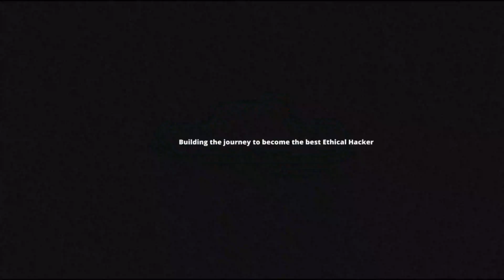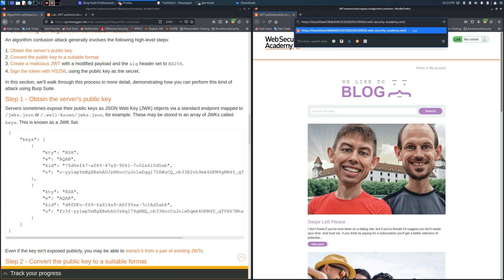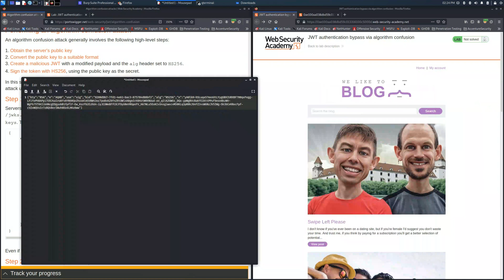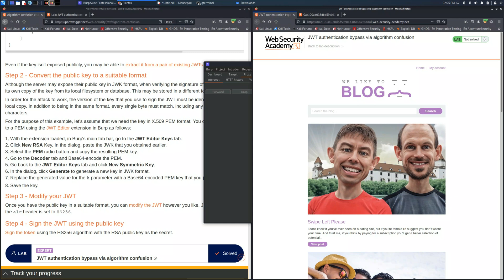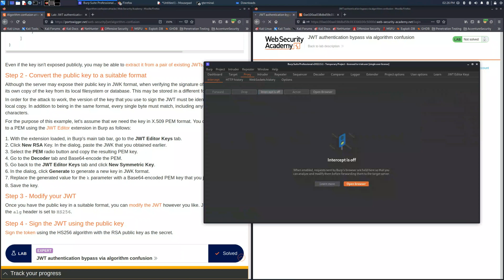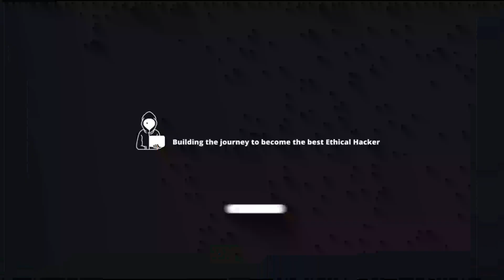JSON Web Token Attacks: LAB #7 - JWT Authentication Bypass Via Algorithm Confusing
Walkthrough videos regarding the solutions of the lab "JWT Authentication Bypass Via Unverified Signature" of "JWT Attacks" section of Web Security Academy made by PortSwigger.
In particular, intercepting the request and hacking the JSON Web Token with a proxy, in this case Burp Suite Professional or BurpSuite Community Edition, you will be able to access the user administrator.

Actually, I'm doing the Web Security Academy made by PortSwigger.
In these type of videos, I will focus on some labs.
This is one of various type of these kinds of videos.

About Me:
- Bachelor's Degree in Computer Engineering at Università Degli Studi Roma Tre
- Burp Suite Certified Practitioner (BSCP)
- eLearnSecurity Web Application Application Tester (eWPT)
- eLearnSecurity Web Application Application Tester eXtreme (eWPTx)